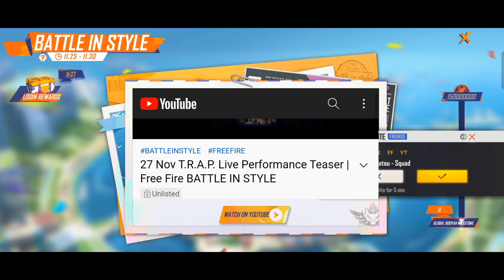HOW TO COMPLETE BATTLE IN STYLE EVENT | CLAIM BATTLE IN STYLE EMOTE | GLOBAL MISSION COMPLETE TRICK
HOW TO GET BOOYAH DAY 2021 EMOTE IN FREE FIRE - CLAIM BOOYAH 2.0 FREE EMOTE
HOW TO CLAIM BOOYAH DAY EVENT EMOTE IN FREE FIRE | CLAIM FREE EMOTE BOOYAH DAY EVENT

Your quries:- emote kaise milega
booyah day free emote
booyah me emote kaise milega
how to get booyah emote
roll problem in booyah go event
female bundle not showing
female bundle show kyun nehi horahae
Battle in style emote kaise milega
booyah day ka emote kaise milega
Event calender ka emote kaise milega
booyah event calender full details
leon character kaise Milega
how to complete booyah day event
how to claim female bundle
booyah female bundle kaise milega
booyah calender se kya kya free milega
booyah event free item
how to get booyah day emote
booyah day event 2021
how to claim booyah day emote
how to claim booyah day 2021 emote,how to get booyah day emote in booyah day event
booyah day emote how to get
how to get booyah day free emote
free fire login booyah day emote
28 november booyah day emote
booyah day emote kaise milega
booyah day event ka emote kaise le
how to get booyah day evente emote
booyah day event time Emote free
battle in style emote kaise le
free fire battle in style
free fire battle in style emote
battle in style

topics :-
battle in style event full details | Battle in style event kab chalu hoga , Battle in style event kab start hoga , battle in style event date , Battle in style event me kya hoga ,what is inside battle in style event , battle in style emote Kaise milega , how to get free battle in style Emote in Freefire,
battle in style login reward , battle in style emote ka liya kab login karna padega, Battle in style 24 hour Mission kya hai, Battle in style video viewership milestone rewards kya hai
trap bundle kab wapas ayga , trap bundle return confirm date , 15 million global booyah milestone rewards kya hai,
what is 15 million milestone rewards , booyah milestone, unlock trap union , trap bundle music video , trap BUNDLE live performance video ,
battle in style event not opening problem
Event has not yet started please come back later